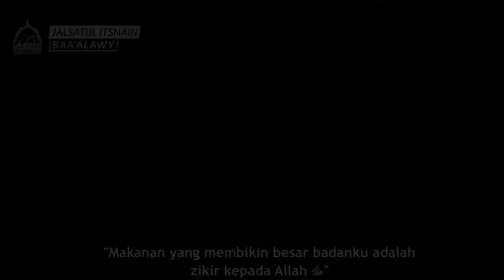KISAH IMAM ABU BAKAR ADNI | HABIB UMAR ROFIQ BIN ALI AL BIN HAMID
Kota Bandung